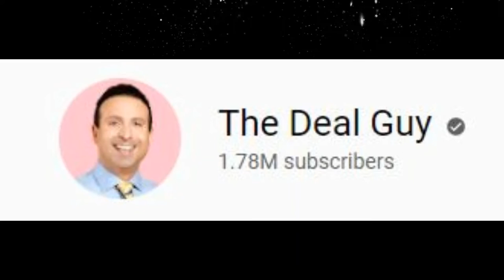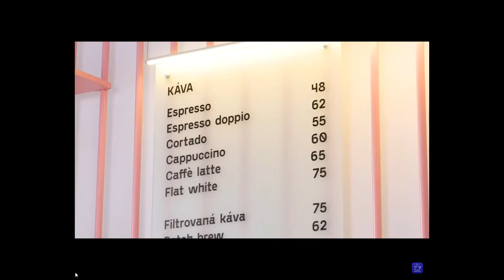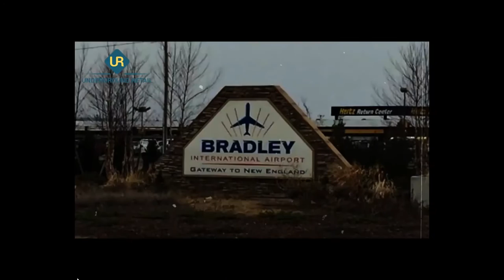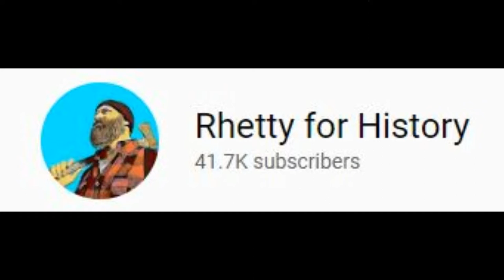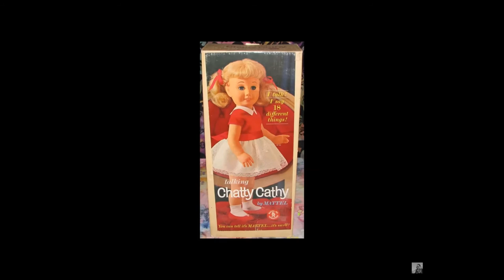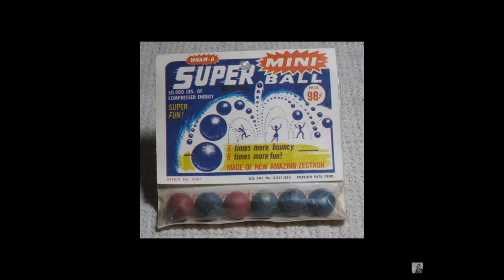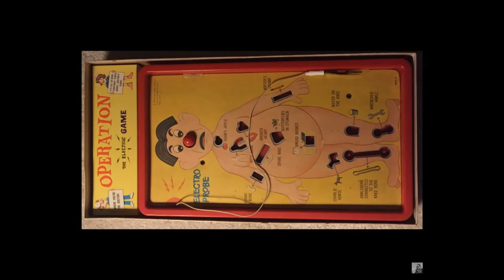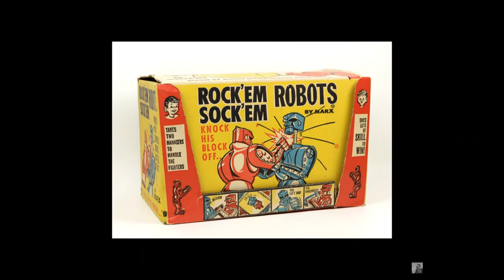What's On YouTube: Reading, 80s TV Commercials, Home Alone, Airplane!, Dollar Tree, Espresso, Toys